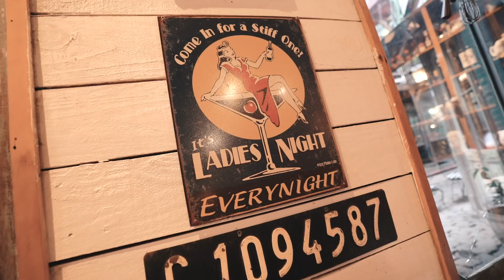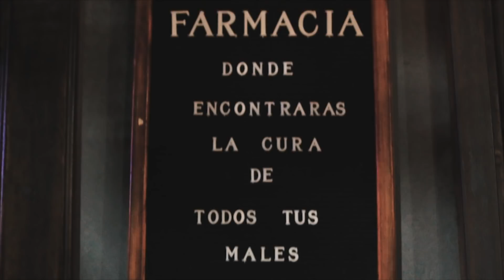Lugares Imperdibles de Buenos Aires con Julieta Nair Calvo | Stella Artois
Julieta recorre 3 lugares imperdibles de Buenos Aires: Cata en Maschwitz, Sacro y Boticario en Palermo. Cada uno tiene una esencia especial y distinta, y sobre todo… exquisitos sabores para disfrutar acompañados de una Stella Artois bien fría. Estamos seguros que no hay mejor plan!